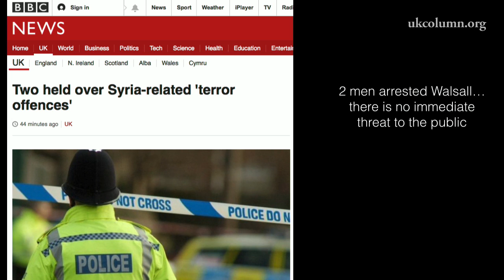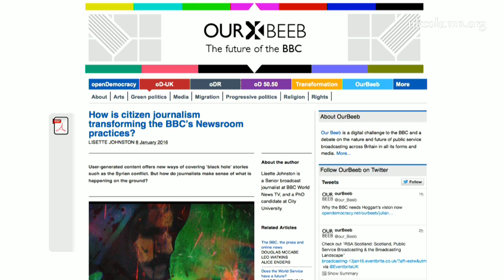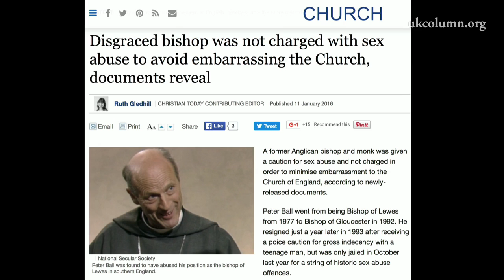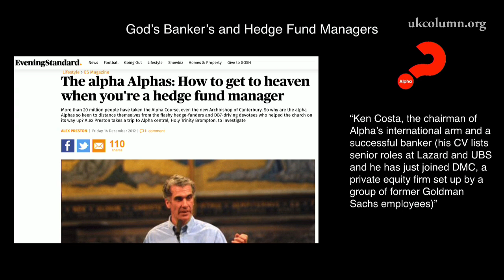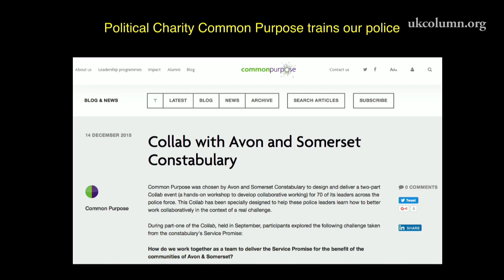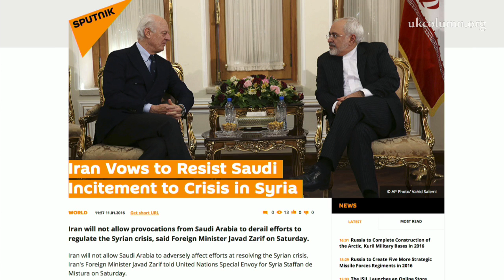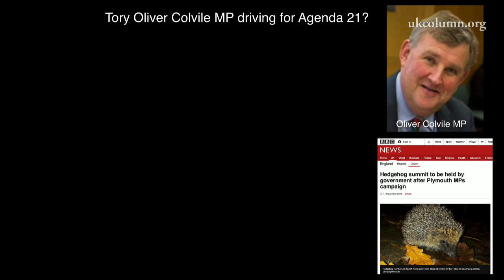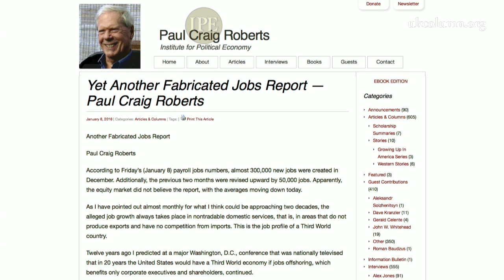UK Column Tuesday 12/01/2016